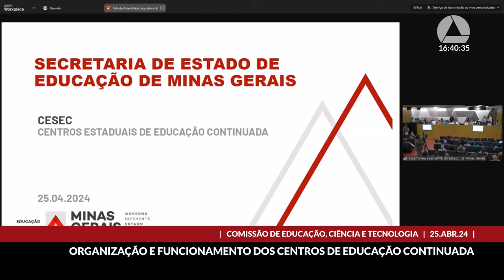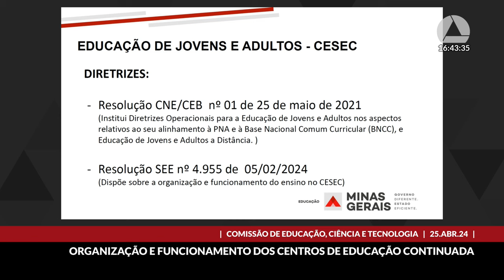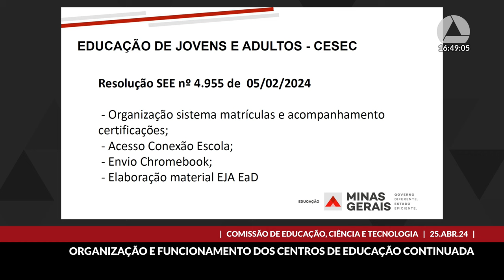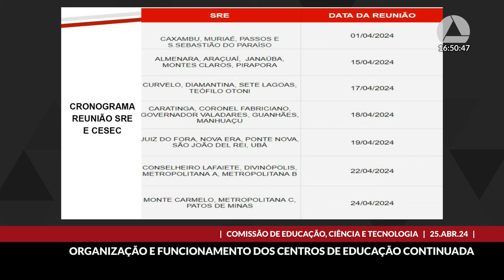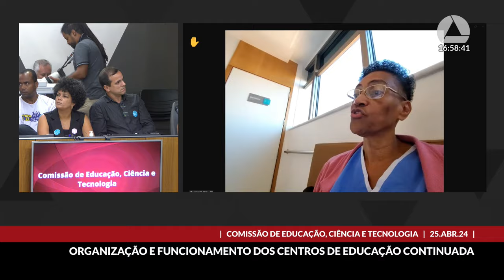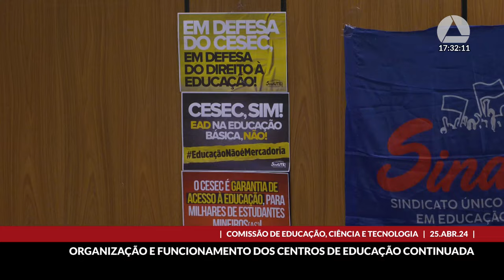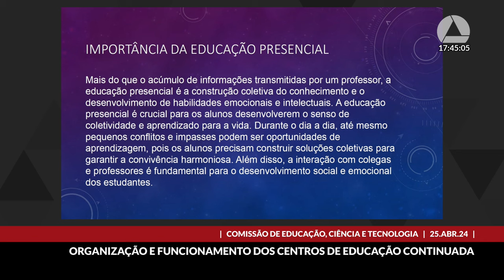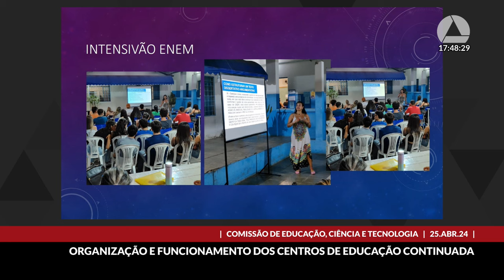25/04/2024 16:00 - Comissão de Educação, Ciência e Tecnologia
Finalidade da audiência: Debater os impactos da Resolução SEE nº 4.955, de 5 de fevereiro de 2024, na organização e no funcionamento dos centros estaduais de educação continuada - Cesec.